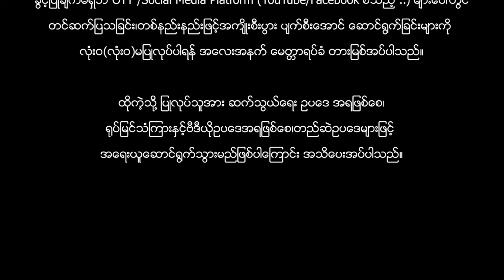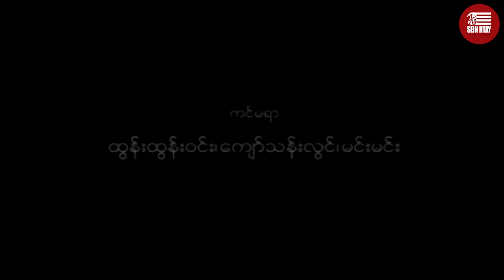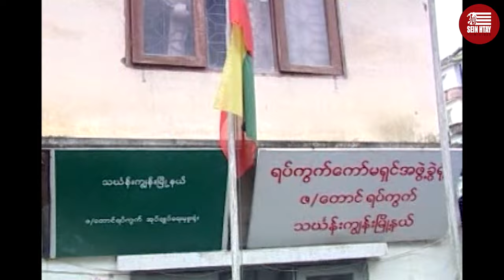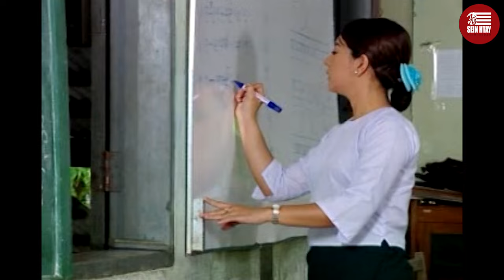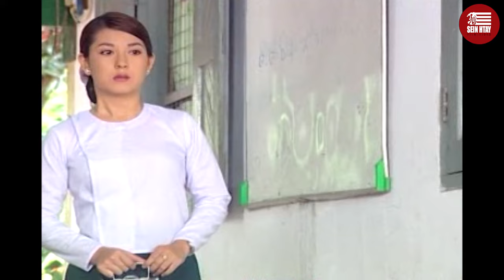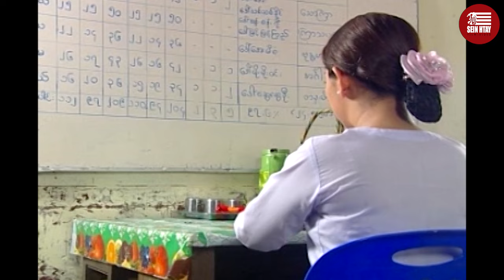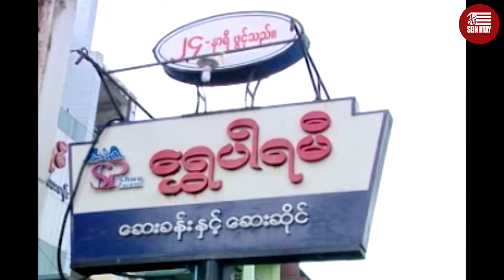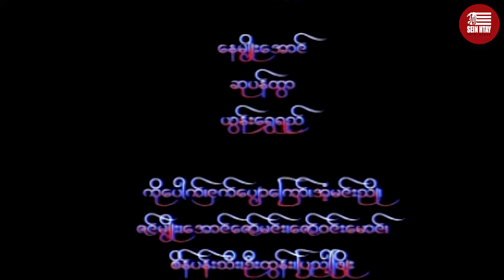ဆန္ဒ (နေမျိုး‌အောင် ဆုပန်ထွာ)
ဇာတ်ကားအမည် - ဆန္ဒ
သရုပ်ဆောင် - နေမျိုး‌အောင် ဆုပန်ထွာ
ဒါရိုက်တာ - ‌ကျော်ဇောလင်း

SEIN HTAY YoutTube Channel တွင်တင်ဆက်ပြသနေသော ရုပ်ရှင်/ဗီဒီယိုဇာတ်ကားအား

ရုပ်မြင်သံကြားနှင့်ဗီဒီယိုဥပဒေအရဖြစ်စေ၊တည်ဆဲဥပဒေများဖြင့်
အရေးယူဆောင်ရွက်သွားမည်ဖြစ်ပါကြောင်း အသိပေးအပ်ပါသည်။